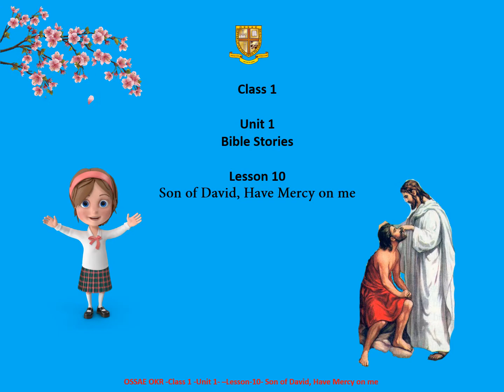OSSAE-OKR-Class I Lesson 10 Son of David, Have Mercy on me